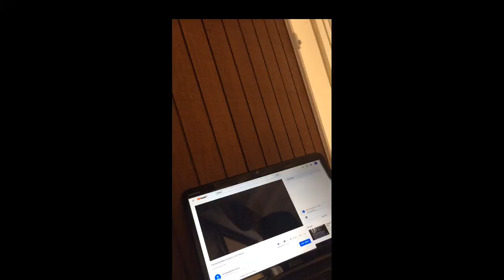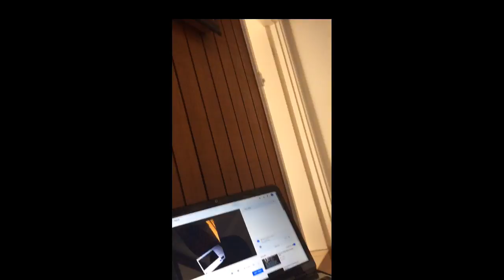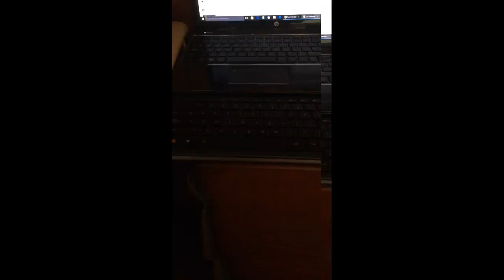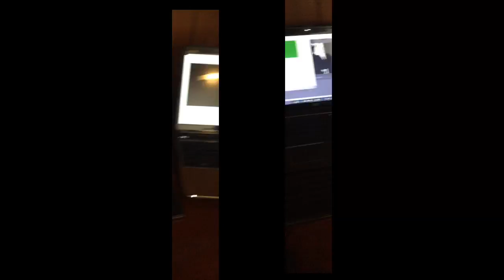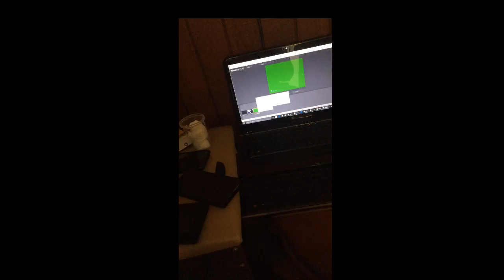Ponnampalam Funeral Live Part 01